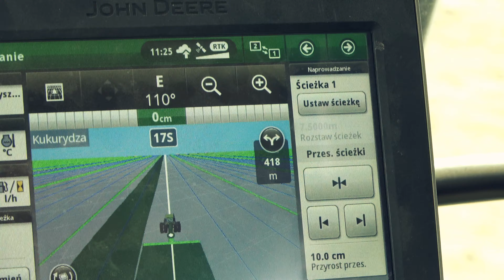Siew kukurydzy | Grupa Butor | Caussade Semences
Relacja z siewu doświadczeń kukurydzy w Grupie Butor, na Śląsku. Zasialiśmy 15 odmian na ziarno oraz kiszonkę, w dwóch powtórzeniach.